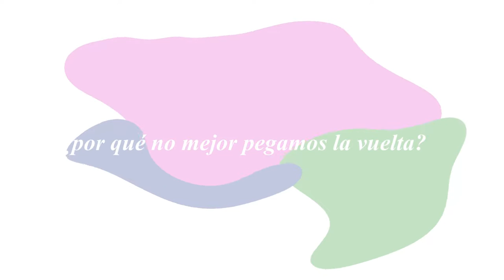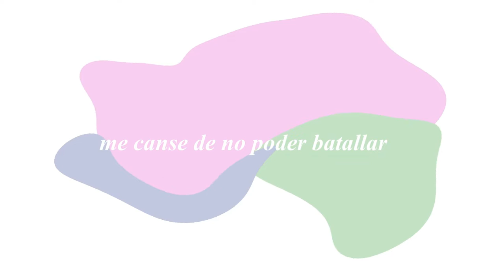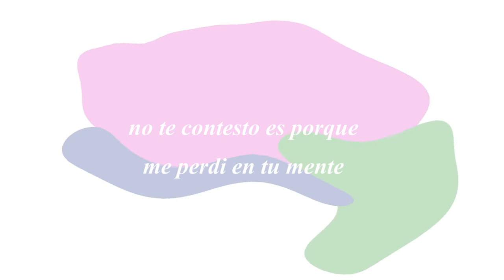Trucha - con dos dedos de frente (lyric video)